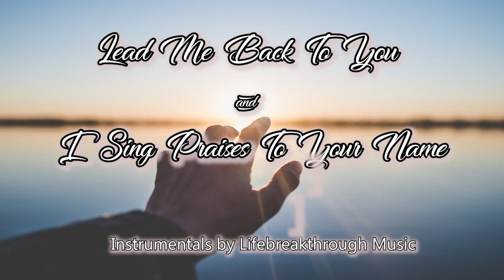You Gave Your Life by Laura Story (cover)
Note: Some songs were taken from Lifebreakthrough Music's  Album